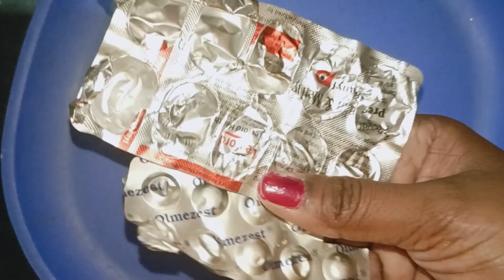ఐపోయిన మాత్రలతో అందమైన నగలు రెడీ/old tablet sheet reuse 💡 ideas/tejacreations/DIY/money saving tips